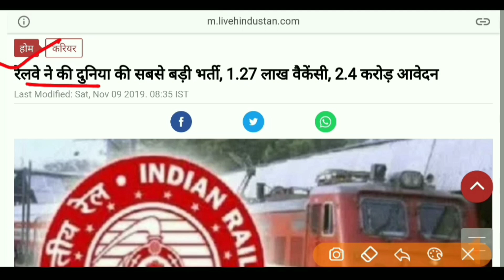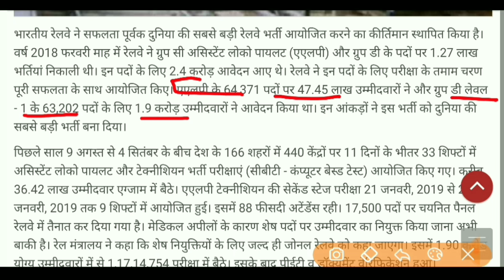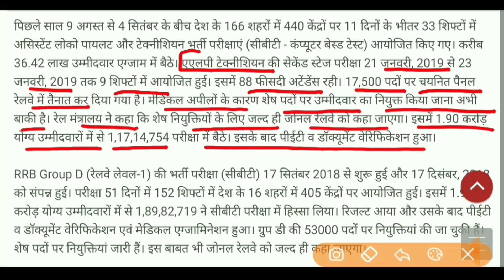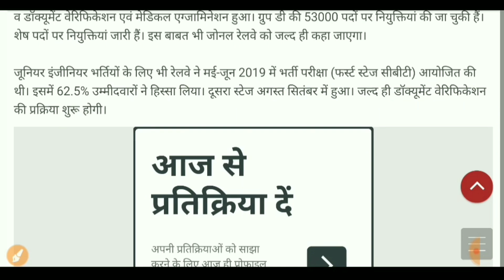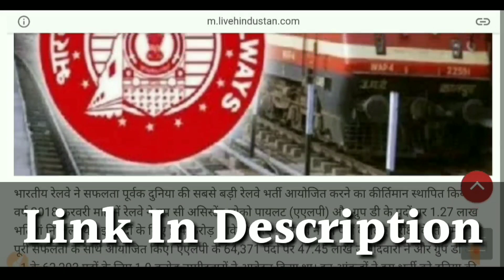RRB Railway Recruitment 2018-19 For 1.27 Lac Vacancy Process Completed//NTPC EXAM SCHEDUEL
railway je stage 2 exam,